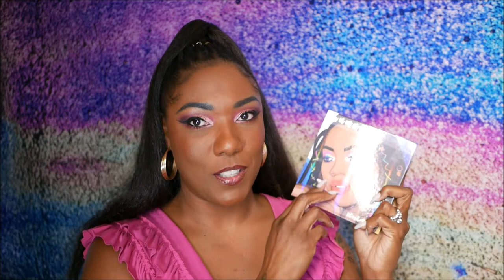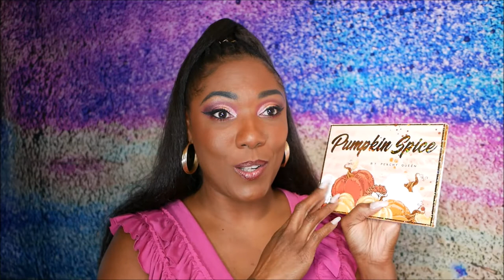Small Beauty Haul!!! I'm still on a Low Buy Though!!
Hi Guys!!

Thank you for stopping by to check out my video for my small beauty haul. These are just a few things I bought over the last few months.